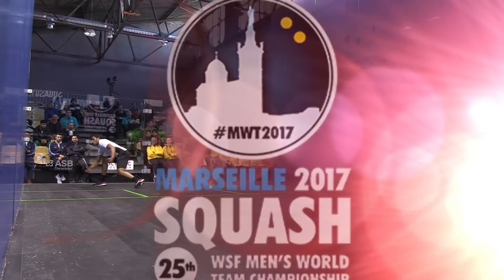Squash: India v Malaysia - Men's World Team Champs 2017 - Pool Rd 2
You can watch FREE LIVE STREAMING of the Men's World Teams
You can see FREE FULL MATCH REPLAYS